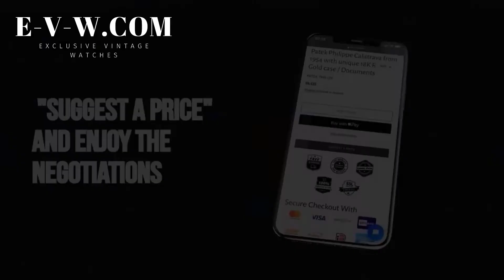Vintage Omega 30T2 SC PC 2503-9 – For Sell